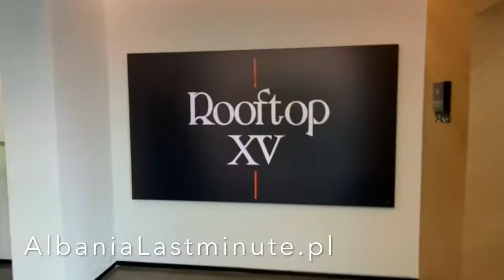Durres Wczasy All Inclusive - wspaniałe widoki z restauracji Rooftop XV Albania wakacje last minute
WCZASY ALL INCLUSIVE w Durres! Przebogata oferta wczasów w Durres, Golem i Mali Robit na

Durres to największy i najpopularniejszy albański kurort. Największym atutem Durres jest rozległa piaszczysta plaża ciągnąca się w  przez 20 km na południe. W centrum Durres znajdziemy obiekty z okresu starożytności oraz średniowiecza: amfiteatr rzymski, Muzeum Historyczne, ruiny Starego Rynku, łaźnie rzymskie.

Najlepszym punktem widokowym w centrum Durres jest restauracja Rooftop XV znajdująca się na 15. piętrze nowoczesnego wieżowca. Rooftop XV to elegancka restauracja, oferuje owoce morza i kuchnię włoską. Z tarasu roztacza się z wspaniały widok na panoramę Durres.

Wakacyjna oferta 2022 jest b. bogata, mamy kilkanaście hoteli 4 i 5 * w Durres oraz w pobliskim Golem i Mali Robit.

W pobliżu centrum Durres proponujemy wczasy w hotelu Leonardo oraz Sun (wyżywienie HB).

Najbogatsza ofertę hoteli z wyżywieniem All Inclusive mamy w dzielnicy Mali Robit i Golem: rodzinny hotel Onufri, hotel Henry Resort, hotel Supreme And Spa, hotel VM RESORT & SPA, hotel Pishat e Buta Resort, hotel Prestige Resort,  hotele sieci FAFA: One, Premium, Grand Blue i Mel Holiday.

Albania Wczasy SAMOLOTEM - wyloty z Katowic, Warszawy, Gdańska, Poznania i Wrocławia. Pierwszy wylot na wakacje już 30 maja 2022, ostatni turnus rozpoczyna się 2 października 2022.

Nie czekaj na oferty last minute - wolne miejsca w hotelach w Durres błyskawicznie znikają :-)
WAKACJE w ALBANII 2022

Zapraszamy serdecznie